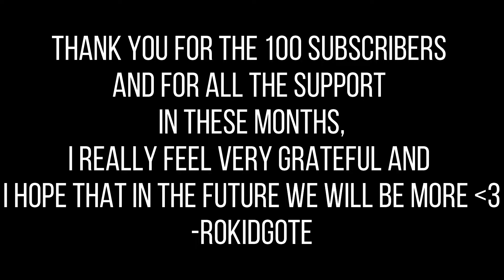ASMR | FAST & AGRESSIVE CONTROLLER SOUNDS | No Talking for SLEEP | Roki ASMR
FAST & AGRESSIVE CONTROLLER SOUNDS!!!

Thanks you for the 100 subscribers and for all the support in these month, i really fell very grateful and I hope in the future we will more!!

Timestamp:
00:50 - 03:33 PS3 Controller
03:33 - 06:24 Xbox 360 Controller
06:24 - 08:22 SNES Controller
08:22 - 10:35 NES Controller

Wear headphones and enjoy.

I made FAST & AGRESSIVE CONTROLLER Sounds for you!! I hope you enjoy this video and sleep tonight.